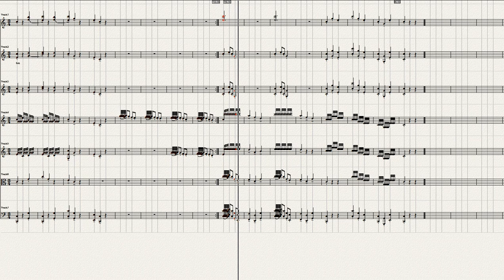Mozart Symphony No 28=1 Ver 4